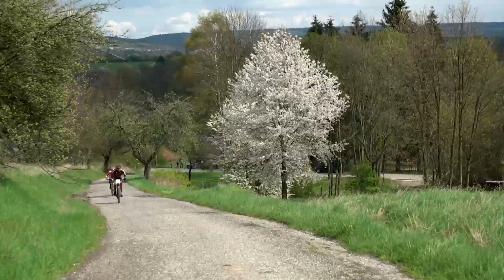Ratibořický maraton 2016